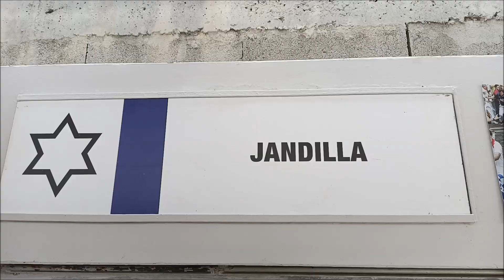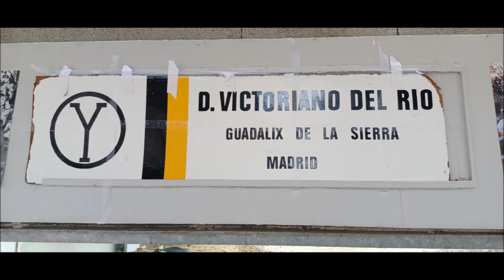San Fermines 2023 / Los toros de Jandilla y Victoriano del Rio en los corrales del gas / Pamplona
Ganaderia Jandilla ( Merida / Badajoz ) D. Victoriano del Rio ( Guadalix de la Sierra / Madrid )